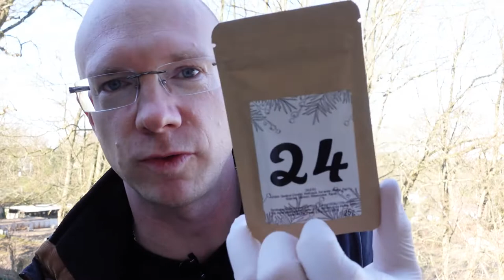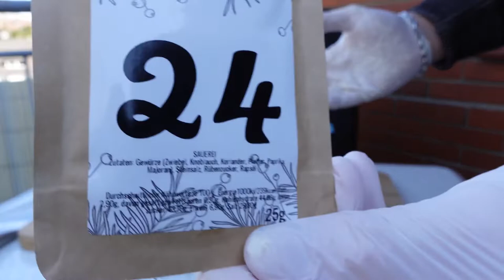🔥🍢 Schaschlik gegrillt / Mayo-Style vom Gasgrill 🍢🐷 - Burning Björn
Mayo Schaschlik / Mayo Spieße. Grillspieße mit Mayonnaise mariniert. Schnell und richtig lecker. Wie ich sie am liebsten mag zeig ich euch in diesem Video.

Bei diesem Video hatte ich nicht wirklich Glück mit meinen Umgebungsgeräuchen 🤪 Kettensägen, Hubschrauber, Tatütata...vergebt mir.

Zutaten/Zubehör :
1 Kg Schweinenacken 🐷 (reicht für 4 Spieße)
Mayonnaise
Gewürz eurer Wahl🧂
Dose oder Gefrierbeutel zum marinieren
Schaschlik-Spieße
Zwiebeln 🧅

Schritt 1 :

Nacken 🐷 in nicht zu kleine Würfel schneiden. Großzügig mit Mayonnaise einreiben und dann das Gewürz 🧂 zugeben. Bis zum Grillzeitpunkt im Kühlschrank ziehen lassen.

Schritt 2 :

Zwiebeln 🧅 schneiden. JA ich habs schlecht gemacht ;) meine Frau hat mir dann nochmal gezeigt wie es richtig geht. Nächstes mal wirds besser.
Fleisch 🐷 und Zwiebeln 🧅 abwechselnd auf die Spieße stechen.
Währendessen den Grill maximal vorheizen damit die Roste auch schön heiß sind.

Schritt 3 :

Spieße immer wieder mit einem Handschuh oder einer Grillzange wenden bis die gewünschte Bräunung erreicht ist.

Guten Appetit.

X Schaschlik Spieße
X Sauerei Rub

Weiteres Zubehör das ich nutze :

X Nitritpökelsalz

X Marinierspritze

X Thermometer

X Dichtschnur

X Mörser

X Feuerfeste Handschuhe

X Pizzaballenbox

X Grillzange

X Pfannenwender Enders

X Pfannenwender Broil King

X Dutch Oven 4,5FT

X Pfannenknecht

X Grillthermometer/Meater

X Stapelrost für Dutch Oven

X Pizzamehl

X Kaltrauchgenerator/Schnecke

X Räucherbox

X Räuchermehl

X Ankerkraut Pfeffer-Symphonie

X Hähnchenhalter

X Ankerkraut Chicken Basic

X Pizzastein

X Outdoor Kochmesser

X Outdoor Kochmesser 2

X Ikea Koncis Edelstahlform Groß

X Ikea Koncis Edelstahlform Klein

X Ikea Koncis Edelstahlform Mittel

X Ankerkraut Buletten und Fleischpflanzerl

Euer Björn